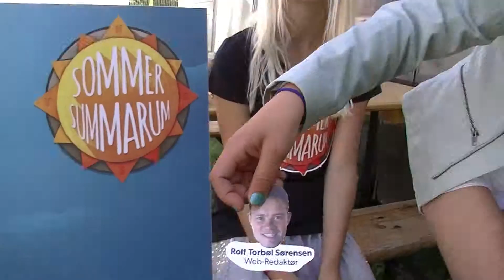SomSummerne fra Tiøren siger farvel!